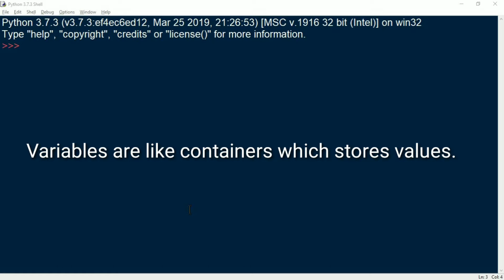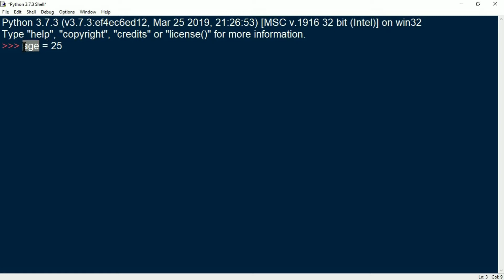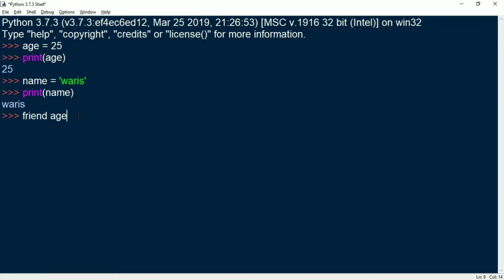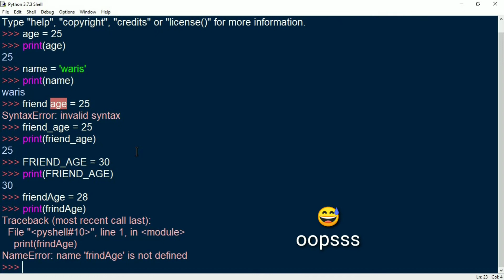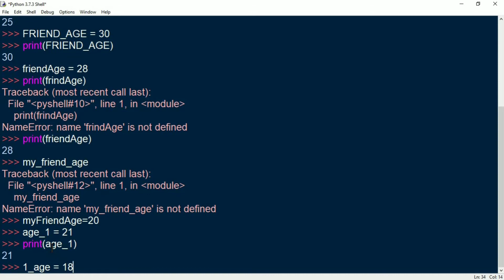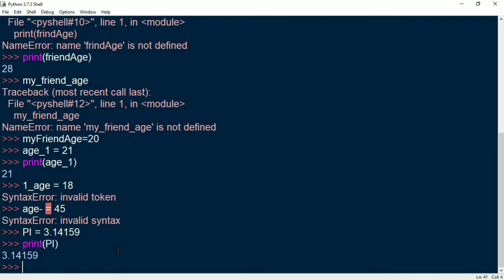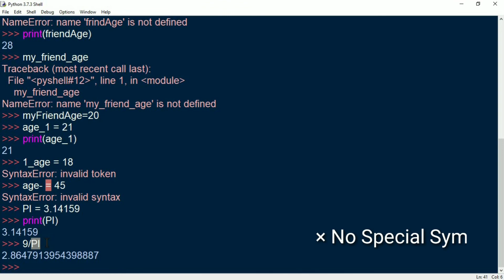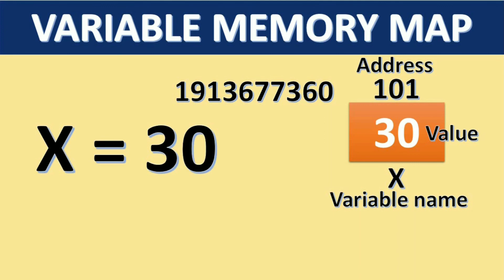VARIABLES IN PYTHON | Rules | Camel Case | Snake Case | In-Dept Explanation | MUST WATCH | Read DESC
KNOW EVERYTHING IN ONE VIDEO ABOUT VARIABLES MUST WATCH

In this video you are going to learn IN-DEPTH about
# what are VARIABLES in PYTHON?
# Different Ways to DEFINE VARIABLES in PYTHON
# CAMEL CASE
# SNAKE CASE
# RULES AND REGULATIONS
# Reason Behind VARIABLE CONCEPT

ANSWER OF ALL YOUR QUESTIONS:

# Can we USE NUMBERS IN VARIABLES
# Can we GIVE SPACES IN BETWEEN VARIABLE WORDS
# How VARIABLES are STORED IN MEMORY. and MANY MORE.

If you face any problem or having any Queries you can comment in comment section or